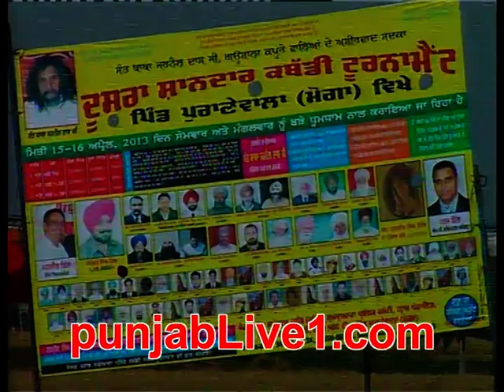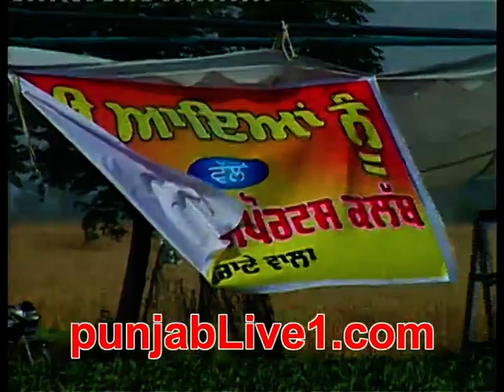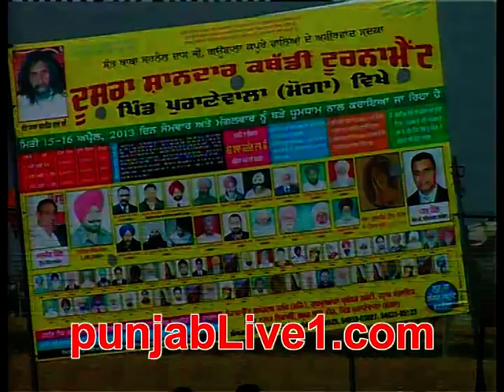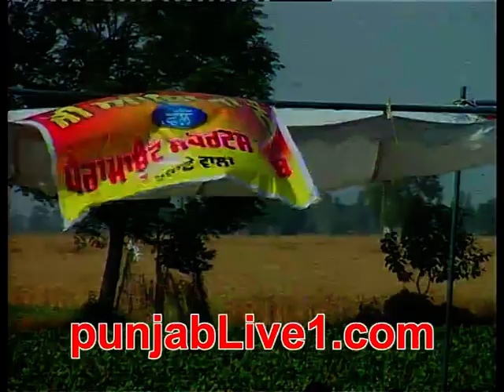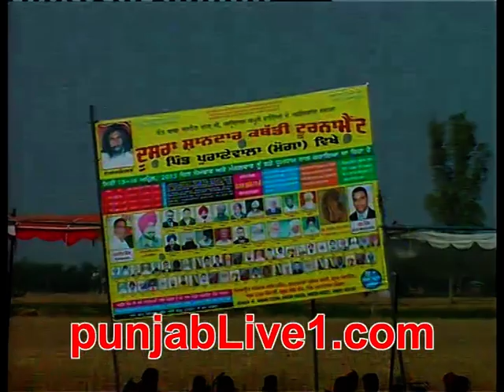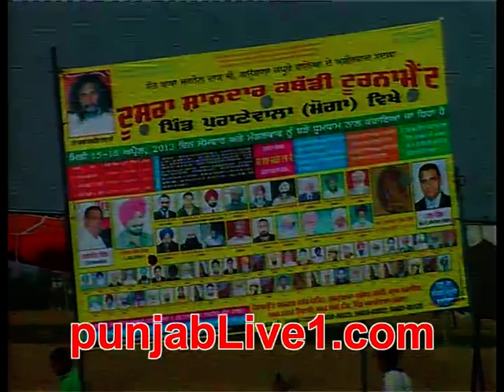PURANE WALA KABADDI TOURNAMENT (2013) PART 3